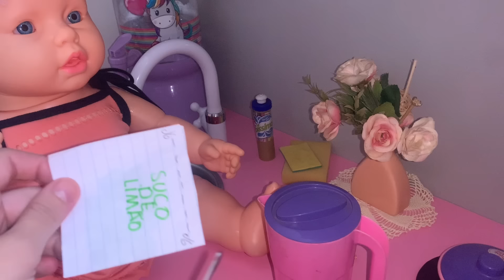As babys fizeram uma festa na piscina escondida 😱🏊🏻‍♀️-chamaram os amigos/ Milli Produções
Oii meninas e meninos no vídeo de hoje as babys fizeram uma festa na piscina escondida de mim

Já me sigam lá nas minhas redes sócias